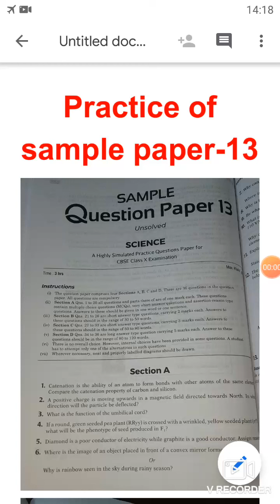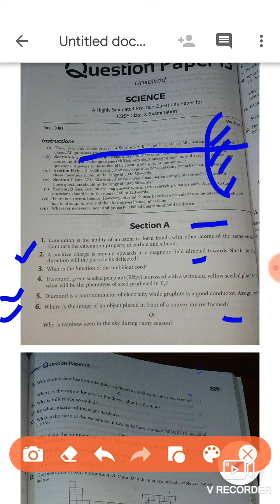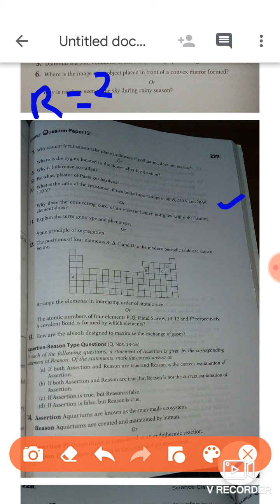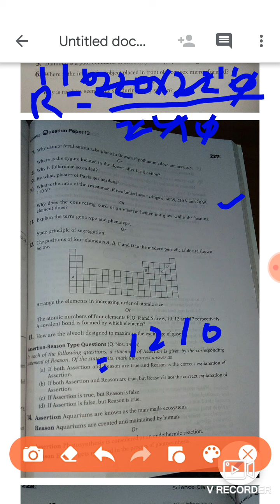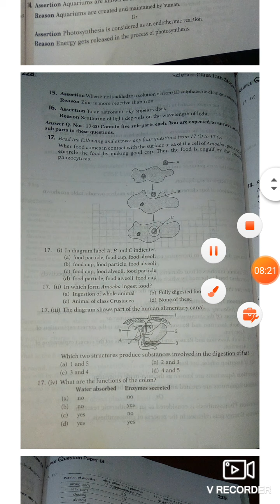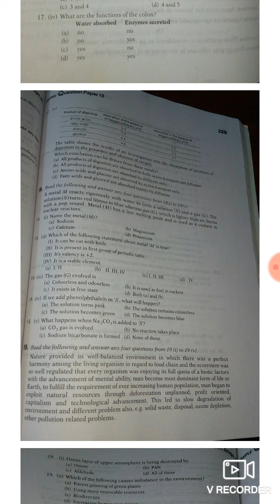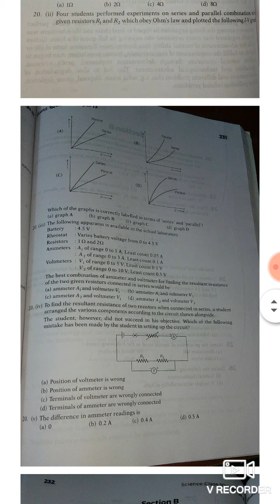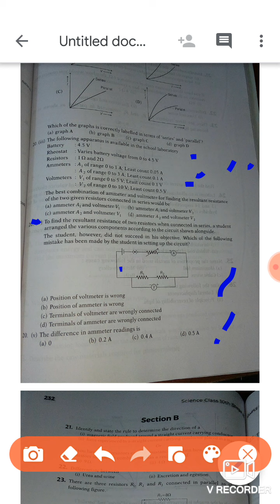Practice of sample paper-13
Physics X